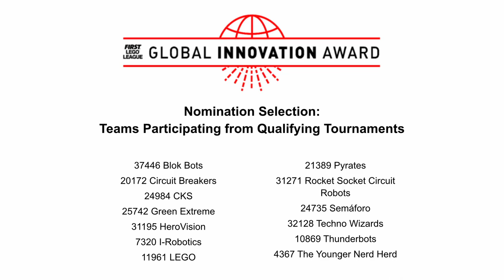FIRST Indiana Robotics Global Innovation Announcement